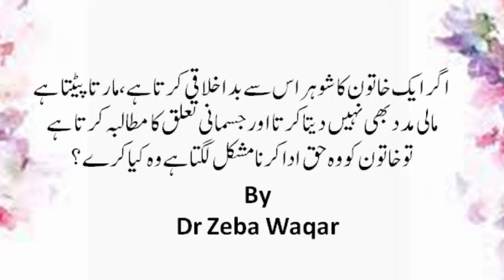اگر ایک خاتون کا شوہر اس سے بد اخلاقی کرتا ہے، مارتا پیٹتا ہے مالی مددبھی نہیں دیتاکرتااور جسمانی تع